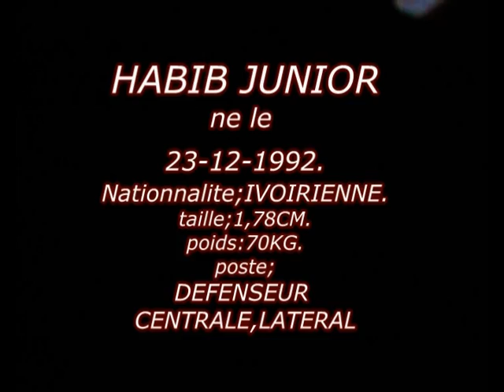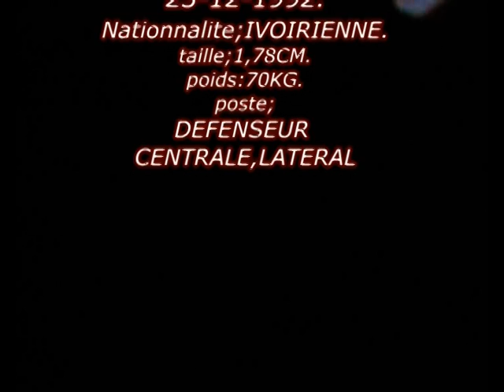Football HABIB JUNIOR ( INTRO CLIPS )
THE VIDEO CLIPS INTRO OF HABIB JUNIOR